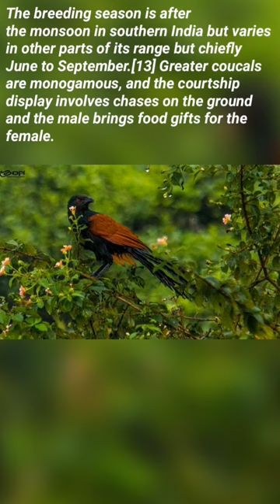The greater Coucal full information viral viralvideo viralshort birds picture viralshorts